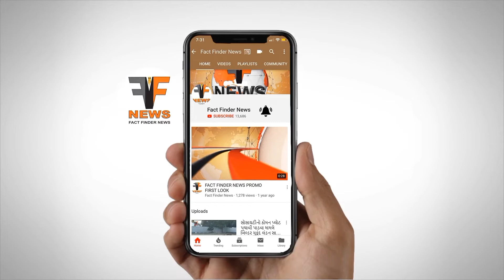અગ્રવાલ સમાજ દ્વારા મહારાજ અગ્રસેન જયંતિ મહોત્સવ નિમિતે વેશભૂષા સ્પર્ધા યોજાઇ